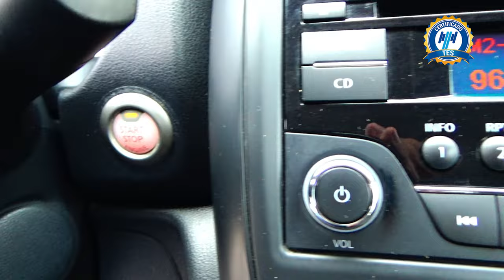Nissan / Versa / 2018 - 15625